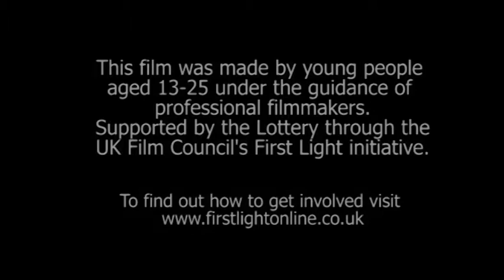Culture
A film funded by First Light made by OFVM Film Oxford & MAP